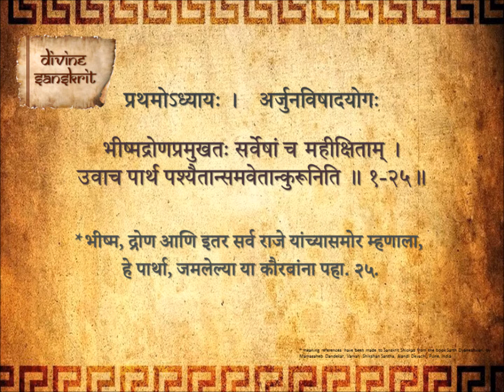Bhagavad Gita Chapter 1 Shloka 25